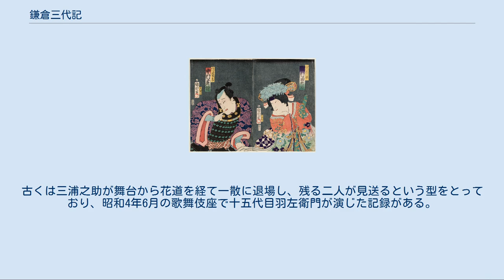鎌倉三代記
右より、四代目中村芝翫の佐々木高綱、五代目大谷友右衛門の三浦之助、三代目澤村田之助の時姫。
慶応元年（1865年）8月、江戸守田座。
豊原国周画。
 『鎌倉三代記』（かまくらさんだいき）とは、人形浄瑠璃および歌舞伎の演目のひとつ。
全十段（もとは全九段）。
明和7年（1770年）5月に大坂で初演されたが、この時は『鎌倉三代記』という外題ではなかった。
作者については不明であるが近松半二その他と推定されている。
現在は七段目にあたる「絹川村閑居」の場のみ上演される。
 豊原国周画三代目澤村田之助の時姫（右）と四代目中村芝翫の佐々木藤三郎（左） 鎌倉時代のこと、源頼朝亡き後の北条時政は、頼朝の遺児源頼家をないがしろにして幕府の実権を握ろうとし、佐々木高綱や和田義盛、三浦義村ら有力御家人との抗争を繰り広げ、ついには戦となっていた。
 （庄野宿陣所の場）庄野宿に置かれた時政の陣所では、近隣に住む百姓の藤三郎が時政の前に引き据えられていた。
この男は頼家方の武将佐々木高綱に面体がそっくりで、これこそ高綱が時政を欺く変装であろうと、陪臣の富田六郎に捕らえられ連れて来られたのである。
しかし藤三郎は自分はそんな者では無いと抗うので、時政は兼ねて捕らえておいた高綱の妻、篝火を引出し藤三郎に対面させる。
すると篝火は籐三郎を見て高綱さまと呼びかけ、「佐々木とも高綱とも云わるる武者が、やみやみと雑兵の手にかかり給いしか」と嘆き泣き、もうこの上はともに時政の手にかかって死のうという。
だがその様子を見ていた時政は、「いかに運つきればとて富田ごときの手にかかるべき高綱ではよもあるまじ」と、本来別人である藤三郎を夫と言い立て、高綱の身替りとする計略であろうと見破る。
 疑いの晴れた籐三郎であったが、このままではまた高綱と間違えるだろうと、時政はこの場で藤三郎の額に、目印として刺青を入れることにした。
藤三郎はもとより、夫のあとを追ってこの場に来た藤三郎の妻おくるも刺青ばかりはご勘弁をとともども訴えるも、結局藤三郎は泣く泣く刺青を額に入れられる。
 一方時政には心掛かりなことがあった。
時政の娘時姫は父を裏切り、敵である三浦之助義村を慕ってひとり家を出て、絹川村にいる年老いた三浦之助の母長門を看病していたのである。
だがそれを聞いた藤三郎は、自分が時姫を時政のもとに連れてくると言い出し、しかもそれが成功した暁には、時姫と夫婦にさせてくれという。
時政はこれを許し藤三郎に時姫奪還を命じ、雑兵用の具足と、自分の使いの者である証拠として短刀を与える。
時姫を女房にするというあまりのことに腹を立てるおくるをよそに、藤三郎は具足を着用し短刀を持って絹川村へと向うのであった。
 （絹川村閑居の場）絹川村の三浦之助の母長門の住いでは、主である長門が病で布団の上におり、近所の百姓の女房おらちと、藤三郎の女房おくるも来て話をしている。
そこへ身分の高そうな御殿女中ふたりが侍たちを連れて現れる。
ふたりは北条家の奥に仕える阿波局、讃岐局で、時姫を迎えに来たのだという。
しかしその肝心の時姫の姿が見えない。
どこへ行ったのかと尋ねると、長門は酒を買いに行かせたというので局たちは「テモマア興がる御有様」とあきれるところへ、時姫が道の向うから戻ってくるのが見える。
局たちは侍たちに供をするよう命じるが、その侍たちに付き添われる時姫は、お盆に豆腐をのせ、酒を入れた徳利を手に提げながらやってくるのであった。
 阿波局と讃岐局は時姫に、時政のもとに戻るよう説得するが時姫は聞き入れない。
ならば自分たちもここに留まり、どこまでも姫にお仕えしようというと、おらちがそこにやってきて買ってきた酒を呑んだり、また時姫に飯の炊き方や味噌汁の作り方を教授しようと、局たちも交えて米を研がせたり、味噌をすらせたりするがそこは御殿育ちの面々、上手く出来ずに大騒ぎ。
やがておらちは酒がなくなったので自分で買いに行こうと出て行き、時姫は長門が咳をするので、介抱しようと奥へ入った。
 阿波局と讃岐局はやはりどうにかして時姫を取り返したいと案じるが、そこへ雑兵姿の藤三郎が現れる。
はじめ藤三郎が時政の使いであるというのを局たちは疑うが、藤三郎が時政から与えられた刀を見せると納得し、時姫のことは藤三郎に任せてひとまずこの家を立ち退く。
藤三郎は近くの物陰に隠れる。
 （現行の歌舞伎ではここまでの場面は上演されず、このあとから舞台が始まる） 「されば風雅の歌人は、恋とや聞かん虫の音も、沢の蛙の声々も修羅の巷の戦いと」...